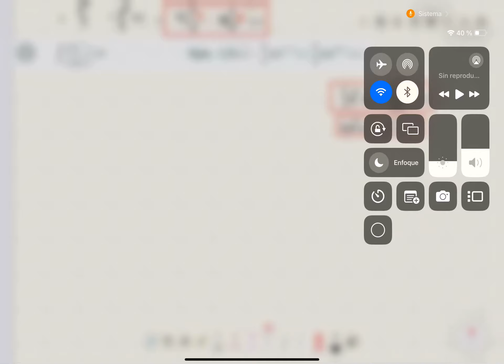33. INTEGRACIÓN DE FUNCIONES TRIGONOMÉTRICAS_Espinoza_Ramos